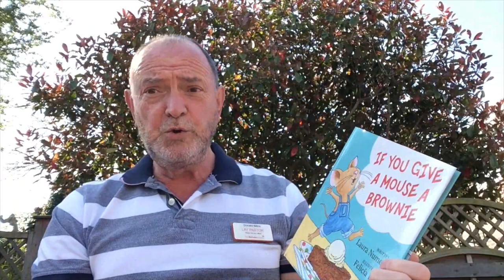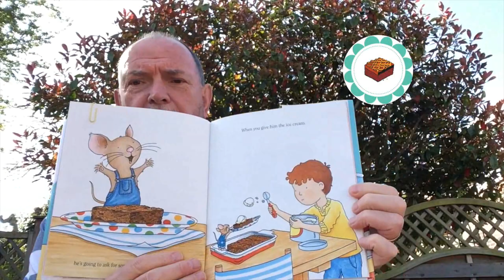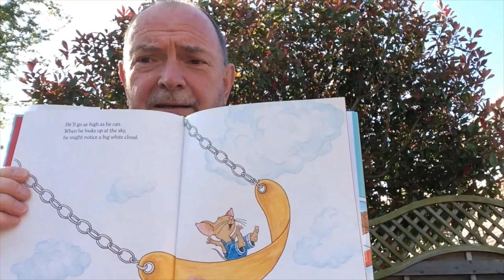Storytime 5: If You Give a Mouse a Brownie!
5th instalment of the StoryTime series